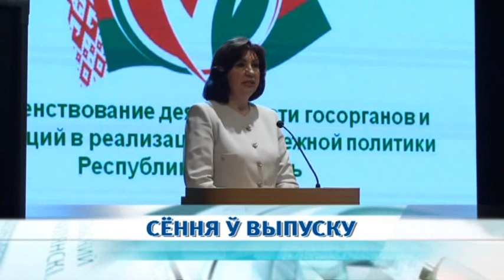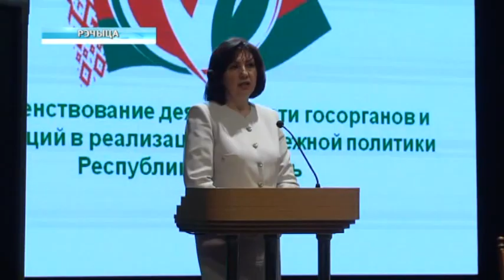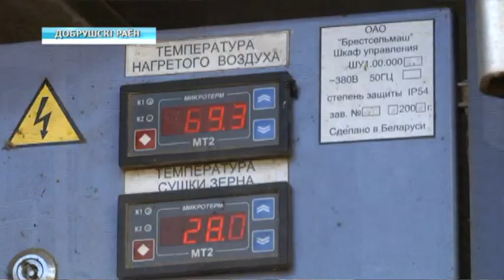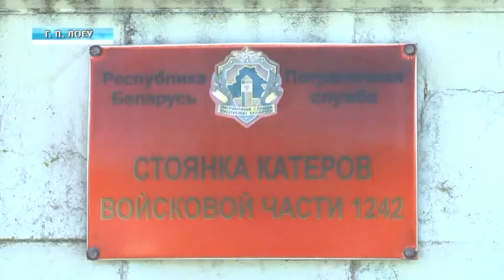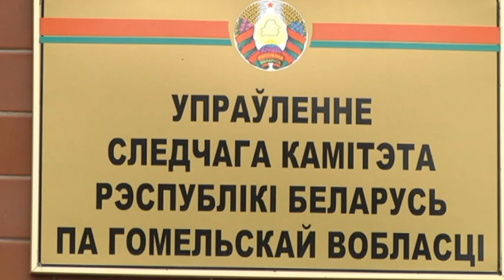08 08 2018 НОВОСТИ 20 00